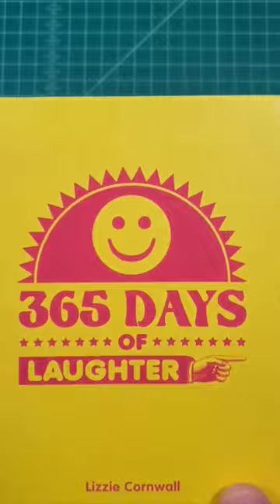DIY Journal // Swap out the pages of a hardcover book to make a unique journal